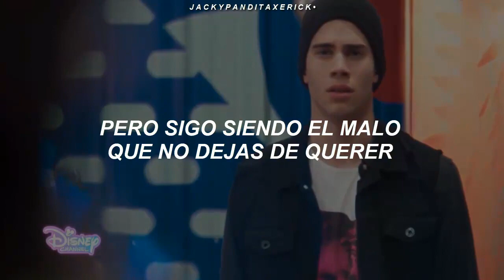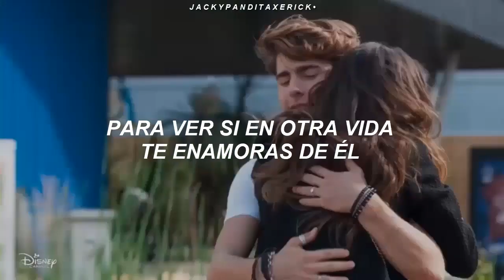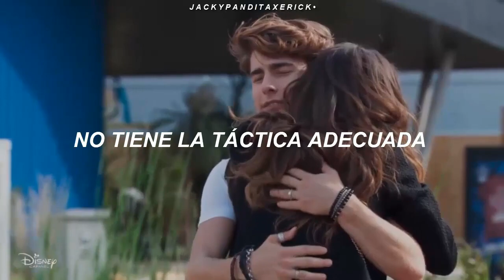Aventura - El Malo // Bia & Manuel [Letra + Video]•